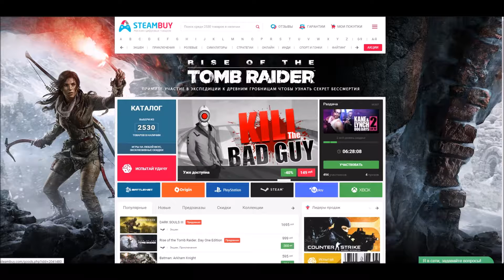Rise of the Tomb Raider - Собор ● 17 ● Gameplay ● Walkthrough ● PC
Rise of the Tomb Raider - Gameplay Walkthrough
Rise of the Tomb Raider - Полное прохождение